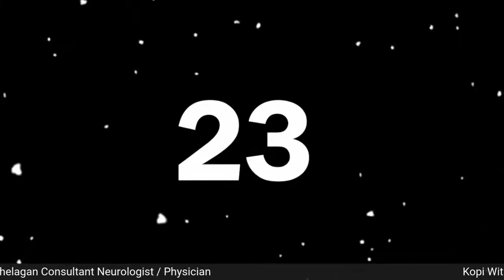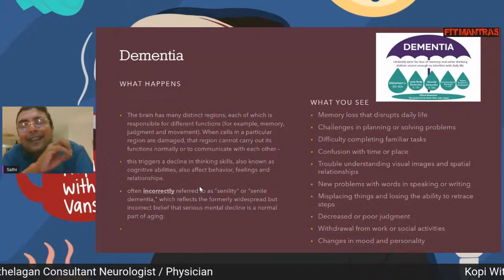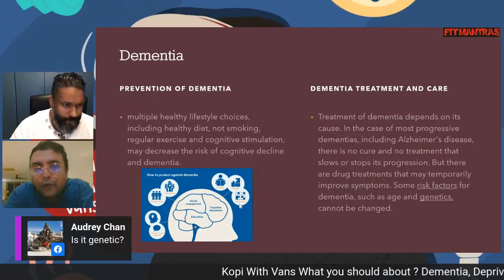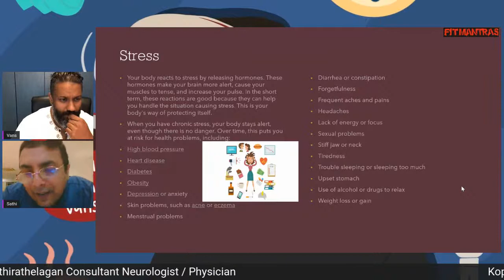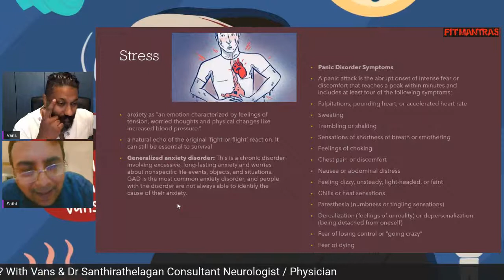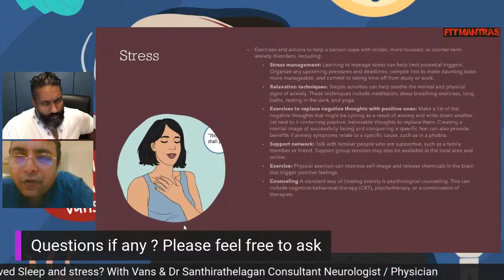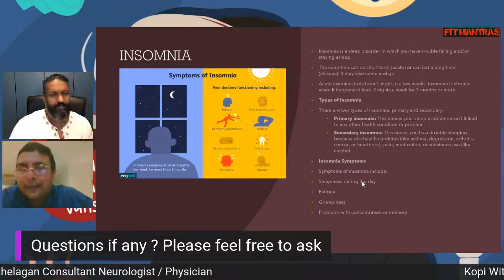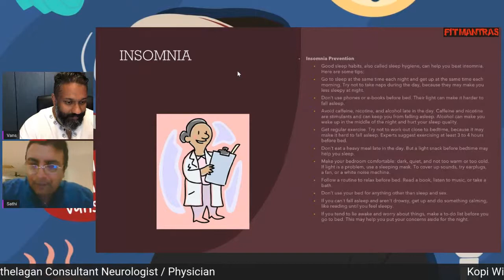Kopi With Vans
What you should know about Dementia, Deprived Sleep and stress ?